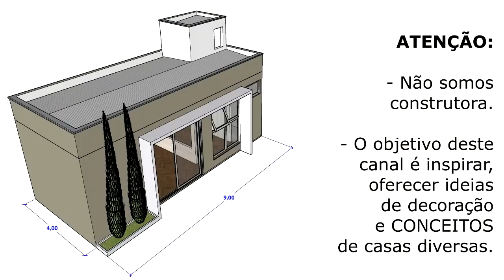CASA PEQUENA DE 4 POR 9 METROS - CASA FUNDO DE LOTE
CASA PEQUENA DE 4 POR 9 METROS, CASA PEQUENA PARA PESSOA SOLTEIRA OU UM CASAL, EM FORMATO RETANGULAR COM PAINEL GIRATÓRIO. CONTRUIDA EM FUNDO DE TERRENO.

Não trabalhamos com a atividade de elaboração de Projetos de arquitetura e Urbanismo, nossa atividade se restringe a área de Archviz (Industry Visualization Architectural) que é a visualização 3D de construções, como prédios e casas. Somos criadores de animação 3D. Não fornecemos, vendemos ou prestamos o serviço de elaboração de nenhum tipo de projeto.

Nossos vídeos tem o intuito de apresentar nossas criações apenas em 3D, com apresentação de conceitos de casa. Para elaboração de um projeto arquitetônico, é necessário procurar um arquiteto, de preferência da sua região, o conteúdo deste canal serve apenas como inspiração.

Essa ideia de casa em fundo de terreno pode ser aplicada para aluguel, para pessoas que possuem um terreno grande e não sabe o que fazer com a parte dos fundos, essa ideia pode ser uma forma de ter uma casa para alugar, ou até mesmo para um parente idoso morar próximo a família.

PROJETOS COM MEDIDAS: fdmaquete3d. com